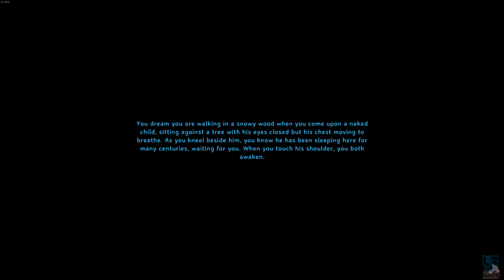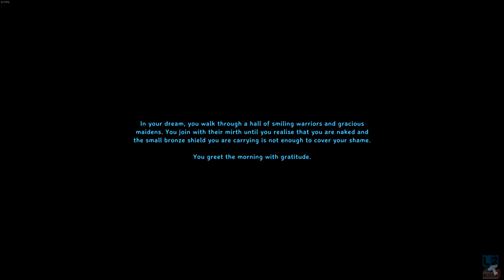Valheim - The Village - Days 1766 - 1774 - Iron Deficiency - Back to Bonemass' Swamp & the Crypts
The continuing adventures in the dedicated Valheim server my friends have been running since Hearth and Home was released. All vanilla, no seed or gameplay mods, survivor mode.

I'm back up at our Bonemass base and running around the crypts, making sure that I've got all of them discovered and unlocked. Once that is done it is time to gather as much iron as possible.

I cleared some lox out and then set up a portal at a spot I called "Threebio" since it had a touch black forest, plains, and mistlands all within the swamp. I dropped some a couple of chests down and then started for the crypts.

Well, first I did mess with an abomination a bit by luring it over to a surtling torch. Then I ran around unlocking the crypts.

After that, this video is a bit of a cycle of mining crypts, running iron to a portal, warping around, moving crypts and doing it all again for a while...

There are some combat bits in there, but I'm pretty overpowered for the swamp at this point and thankfully didn't have too much trouble.

I'm hoping to fill a longship quickly so I can get back to building...

Day 1766 - Making "Threebio" portal & old skull asset 0:00:00
Day 1767 - Torching an abomination & unlocking the crypts 0:23:35
Day 1768 - Running a stack of iron & clearing a crypt 0:45:39
Day 1769 - Getting more iron, sleepless night & chilly morning 1:08:16
Day 1770 - Another stack to Bonemass base & tending crops 1:43:38
Day 1771 - More crypts, more running, and chickens 2:00:04
Day 1772 - Abomination in my way & moving to a new crypt 2:22:27
Day 1773 - Crypt diving & filling chests with iron 2:46:10
Day 1774 - Iron to Bonemass base & clearing draugr  3:09:28